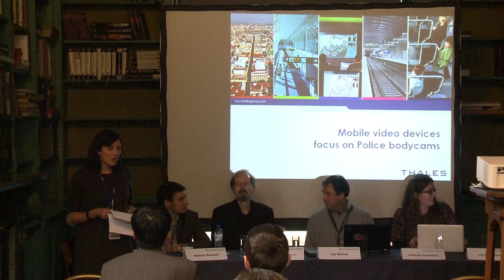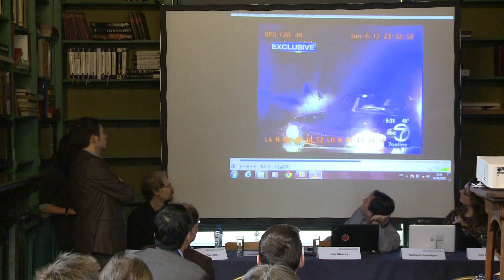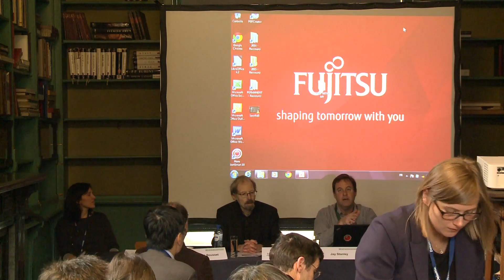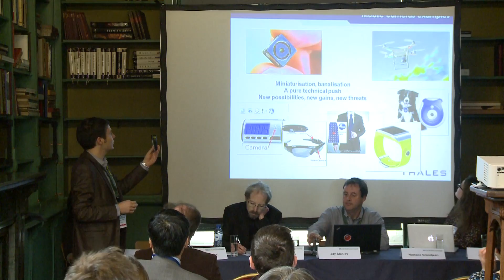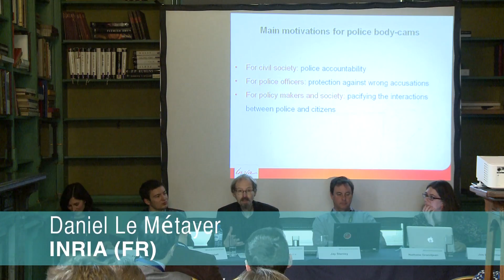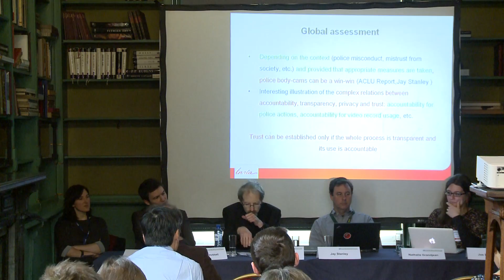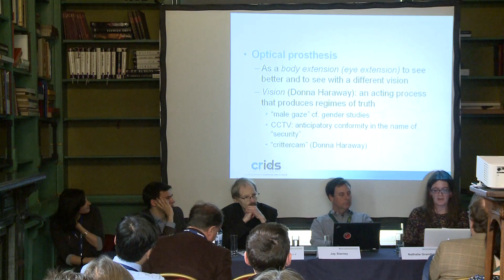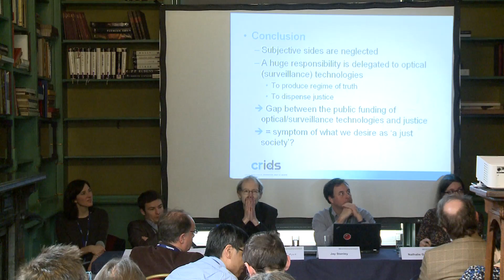CPDP 2015. I spy with my fly: When video surveillance goes mobile.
Organised by PARIS Project

Chair: Fanny Coudert, KU Leuven (BE)

Moderator: Jos Dumortier, Time.lex (BE)

Panel: Mathias Bousset, Thales (FR), Nathalie Grandjean, University of Namur (BE), Daniel Le Métayer, INRIA (FR), Jay Stanley, ACLU (US)

Not only are video surveillance systems becoming smarter (facial recognition, tracking software) and more wide-ranging (infra-red, high sensitivity equipment etc.). Video surveillance is now becoming mobile thanks to the miniaturization of cameras. While these developments bring numerous advantages, they also raise new challenges. In order to show the ambivalent character of these technologies, this panel will explore, from different perspectives, the issues raised by police use of wearable cameras. “Police body cameras” were initially meant to increase the accountability of police, especially in relation to their use of force against citizens. They act as silent and objective witnesses. Still, their implementation raise a number of concerns in terms of their efficiency as an accountability mechanism, their conditions of use and their broader impact on society. Amongst others, the panel will consider the following questions:

What is the impact of the miniaturization of surveillance devices on society?
What are the requirements for police body-worn cameras to function as an accountability mechanism?
Can privacy by design offer some guarantees to citizens?
Where does society draw the limits for the use of mobile surveillance?